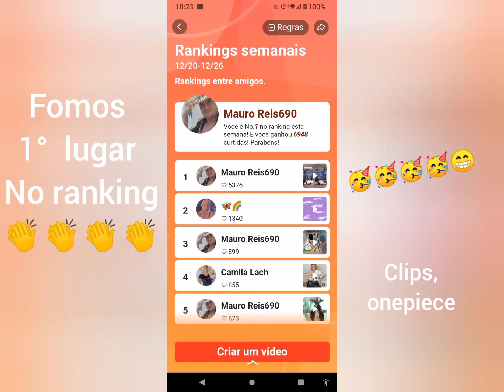Fomos 1° lugar no ranking , parabéns a todos que gostam de animes 👏👏👏🥳🥳🤝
Aprenda a desenhar os personagens dos seus animes favoritos, mesmo que você desenhe mal ou ache que não nasceu com dom para desenhar.

Já pensou em aprender á desenhar seus personagens favoritos de Anime na hora que quiser ? Assista este vídeo rápido e descubra que pode ser mais fácil doque imagina

 - Descubra AGORA o segredo para desenhar qualquer personagem de Anime.

ATENÇÃO: Veja Agora como aprender a desenhar 100% do Zero até pintar no Photoshop!